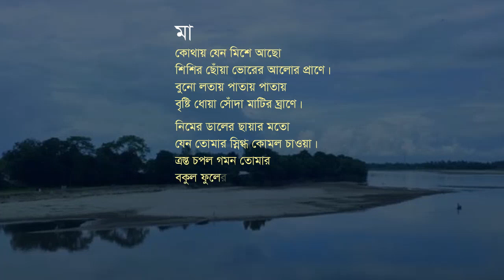Ma by Didarul Alam Ashru